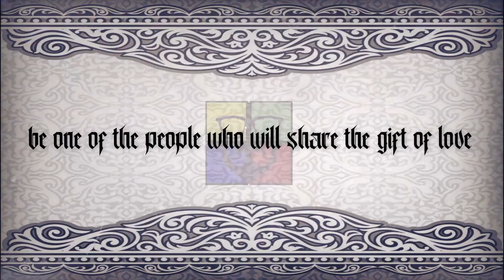25.09.22 Promo Trailer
be part of our growing community and be blessed